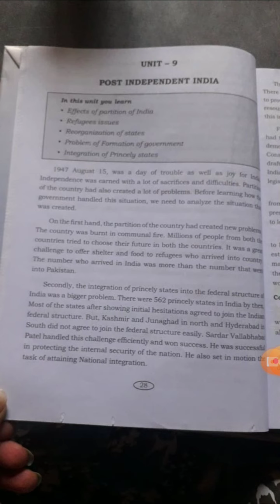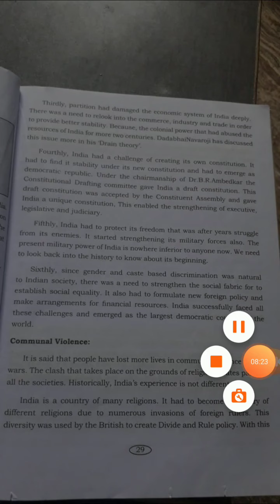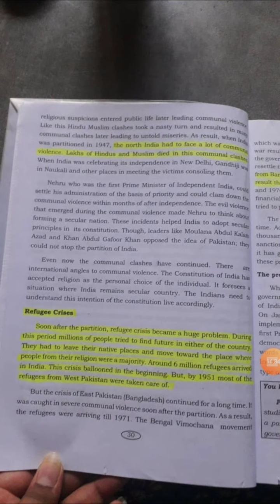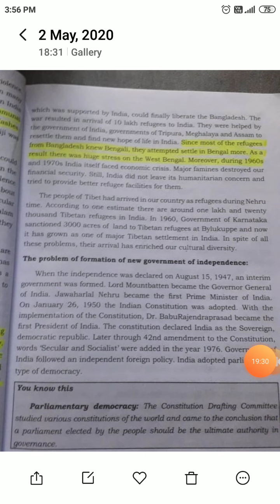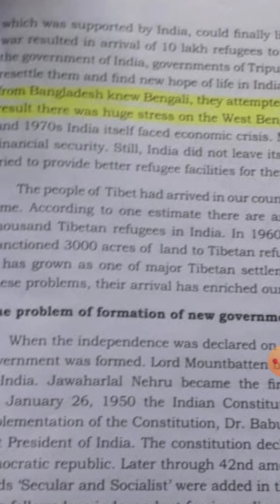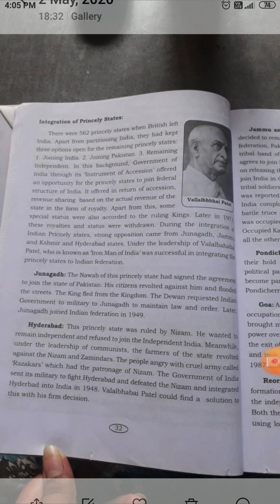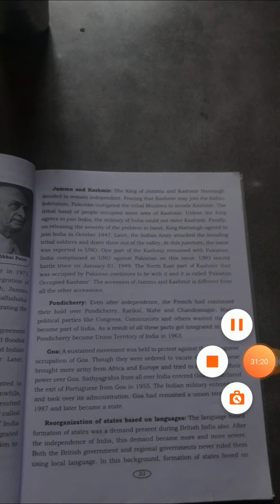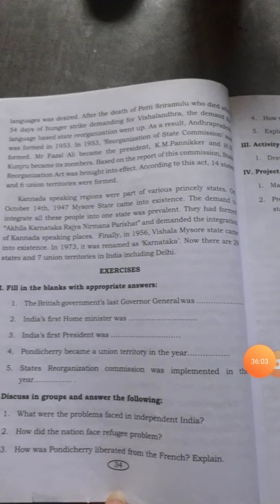India after Independence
Unit 9 of karnatak stats syllabus, for 10 th standard
Please call for questions: 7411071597